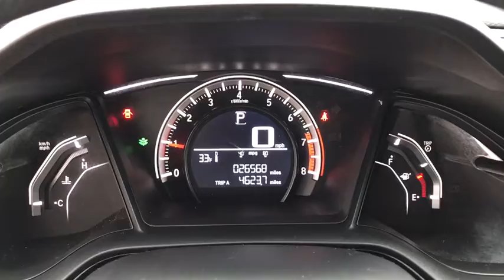2017 Honda Civic Elgin, Schaumburg, Barlett, Barrington, Hoffman Estate, IL PE1835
Rallye Red Used 2017 Honda Civic available in Elgin, Illinois at McGrath Honda Elgin. Servicing the Schaumburg, Barlett, Barrington, Hoffman Estate, IL area.

2020 Randall Rd.

2017 Honda Civic LX Rallye Red 2.0L I4 DOHC 16V i-VTEC FWDAsk to see AutoiPacket for complete Service Certification Details!!!Bluetooth/HandsFree, 1 Owner, Low Miles, Just Serviced All Scheduled Maintenance Up To Date, Rear Backup Camera, USB/AUX Ports, All The Keys And Books, Professionally inspected By Mcgrath Honda Certified Technician Ask Us For The report, Black Cloth, Remote keyless entry, Steering wheel mounted audio controls, Traction control.Certified. HondaTrue Certified Details:* Powertrain Limited Warranty: 84 Month/100,000 Mile (whichever comes first) from original in-service date* Limited Warranty: 12 Month/12,000 Mile (whichever comes first) after new car warranty expires or from certified purchase date* 182 Point Inspection* Transferable Warranty* Roadside Assistance for the duration of the Certified Pre-Owned Limited Warranty. Up to two complimentary oil changes within the first year of ownership. SiriusXM 90-Day Trial* Vehicle History* Warranty Deductible: $0* Roadside AssistancePRICING at Mcgrath Honda Of Elgin. Shop/Buy with confidence! With our Market Value Pricing provided by vAuto live market pricing software,KBB, TrueCar and Cargurus you'll find our competitive market-based price on every pre-driven vehicle upfront,... No games, No hassles, Just Real Prices!!
Trunk Rear Cargo Access,Compact Spare Tire Mounted Inside Under Cargo,Light Tinted Glass,Body-Colored Power Side Mirrors w/Manual Folding,Body-Colored Rear Bumper,Fixed Rear Window w/Defroster,Tires: P215/55R16 93H AS,Grille w/Chrome Bar,Fully Automatic Projector Beam Halogen Daytime Running Headlamps w/Delay-Off,Fixed Interval Wipers,Body-Colored Door Handles,Fully Galvanized Steel Panels,Chrome Side Windows Trim,Steel Spare Wheel,Clearcoat Paint,Body-Colored Front Bumper,Wheels: 16 w/Full Covers,Outside Temp Gauge,Manual Tilt/Telescoping Steering Column,Seats w/Cloth Back Material,Automatic Air Conditioning,Engine Immobilizer,Valet Function,6-Way Driver Seat -inc: Manual Fore/Aft Movement,Remote Keyless Entry w/Integrated Key Transmitter  Illuminated Entry and Panic Button,Reclining Front Bucket Seats -inc: driver seat manual height adjustment and adjustable head restraints,Perimeter Alarm,Air Filtration,Radio w/Seek-Scan and Clock,4-Way Passenger Seat -inc: Manual Fore/Aft Movement,Full Folding Bench Front Facing Fold Forward Seatback Rear Seat,Glove Box,Day-Night Rearview Mirror,Carpet Floor Trim and Carpet Trunk Lid/Rear Cargo Door Trim,Driver And Passenger Visor Vanity Mirrors w/Driver And Passenger Auxiliary Mirror,Cruise Control w/Steering Wheel Controls,1 LCD Monitor In The Front,Power Fuel Flap Locking Type,Metal-Look Gear Shift Knob,Power Rear Windows,HVAC -inc: Underseat Ducts,1 12V DC Power Outlet,Sliding Front Center Armrest,Systems Monitor,Remote Releases -Inc: Power Cargo Access,Driver Foot Rest,Full Cloth Headliner,Interior Trim -inc: Metal-Look Instrument Panel Insert  Metal-Look Door Panel Insert  Metal-Look Console Insert and Metal-Look Interior Accents,Front Map Lights,Gauges -inc: Speedometer  Odometer  Tachometer and Trip Odometer,Full Carpet Floor Covering -inc: Carpet Front And Rear Floor Mats,Rear Cupholder,Cargo Space Lights,Cloth Seat Trim,FOB Controls -inc: Trunk/Hatch/Tailgate,Fade-To-Off Interior Lighting,Instrument Panel Bin  Driver / Passenger And Rear Door Bins,Digital/Analog Display,Radio: 160-Watt AM/FM Audio System -inc: 4 speakers  5-inch color LCD screen  Bluetooth HandsFreeLink  Bluetooth streaming audio  radio data system (RDS)  speed-sensitive volume control (SVC)  1 USB audio interface 1.0-amp charging port in front  illuminated steering wheel-mounted audio controls and integrated rear-window antenna,Front Cupholder,Delayed Accessory Power,Power 1st Row Windows w/Driver And Passenger 1-Touch Up/Down,Full Floor Console w/Covered Storage and 1 12V DC Power Outlet,Power Door Locks w/Autolock Feature,Fixed Rear Head Restraints,Front-Wheel Drive,4-Wheel Disc Brakes w/4-Wheel ABS  Front Vented Discs  Brake Assist  Hill Hold Control and Electric Parking Brake,Electric Power-Assist Speed-Sensing Steering,Front And Rear Anti-Roll Bars,Multi-Link Rear Suspension w/Coil Springs,12.4 Gal. Fuel Tank,Strut Front Suspension w/Coil Springs,Gas-Pressurized Shock Absorbers,Engine: 2.0L I-4 DOHC 16-Valve i-VTEC,Transmission: Continuously Variable (CVT),Single Stainless Steel Exhaust,Curtain 1st And 2nd Row Airbags,Airbag Occupancy Sensor,Low Tire Pressure Warning,Dual Stage Driver And Passe